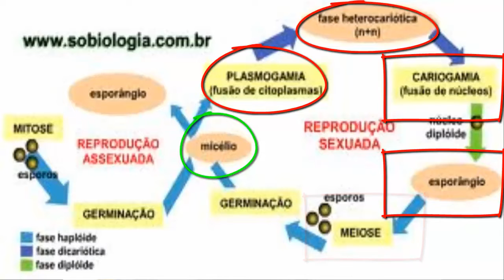Revisão de Biologia - Taxonomia, vírus, fungos e bactérias - 2° Ano "A"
Revisão de Biologia para a avaliação 1 do 1° Trimestre dos alunos do 2° Ano "A" do CDF - Colégio e Curso, ZN. Bons estudos.